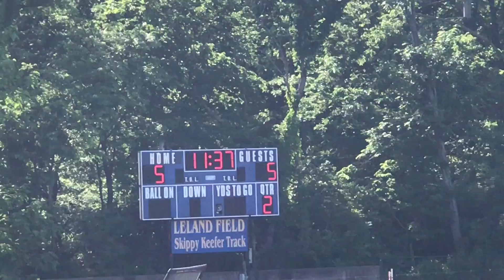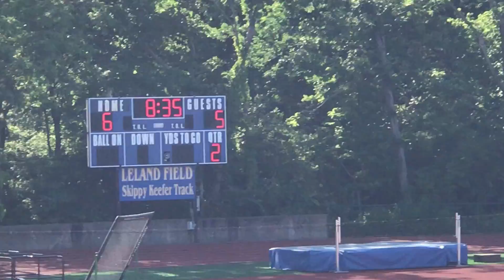2018 Playoffs WCA Varsity Girls Lacrosse vs Parkway West 05:22:2018 Part 6